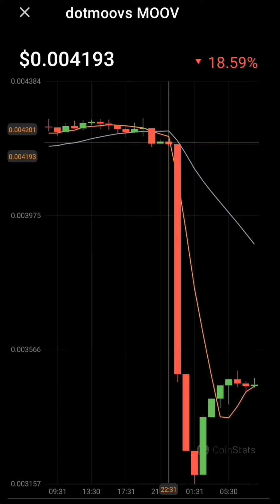Trending crypto coin | hooked protocol hook, cream foundation, Keppel QLC, dotmoovs moov, cirus